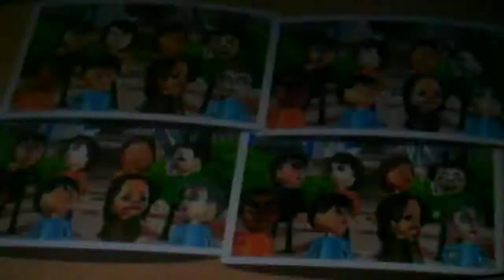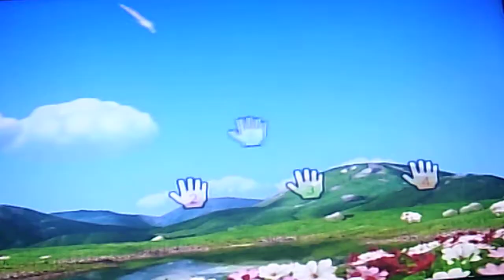Wii Party Solo run game